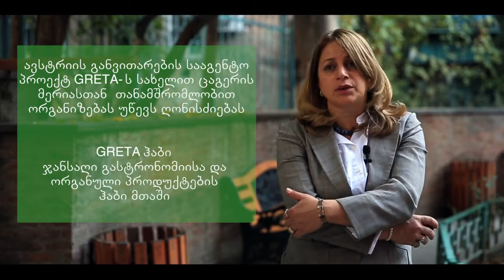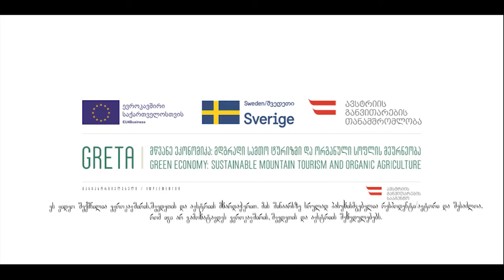GRETA ჰაბი | ცაგერი / ია თაბაგარი